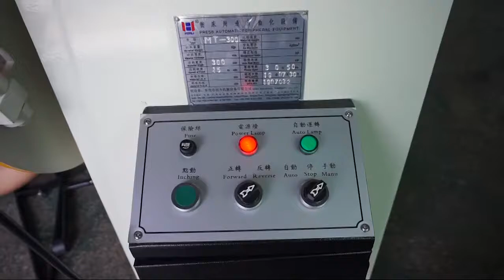Forward and Backward Rolling Actions of MT300 Decoiler Machine